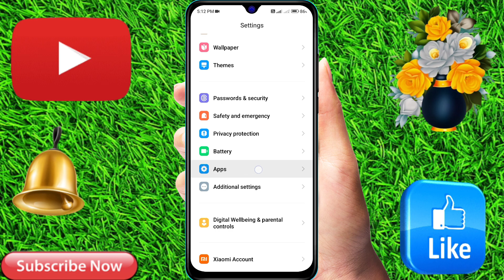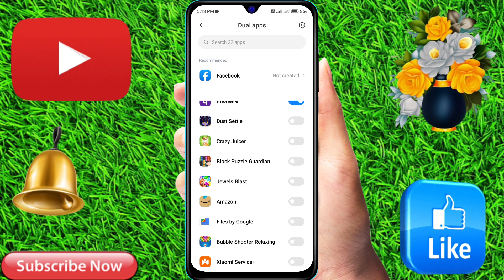how To Use double whatsapp In poco m6 5g | poco m6 5g WhatsApp Clone